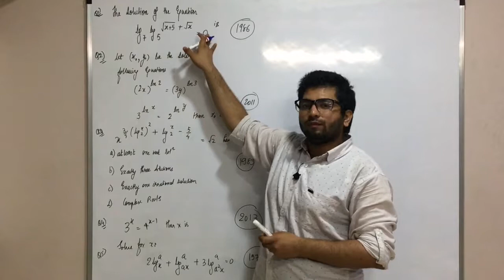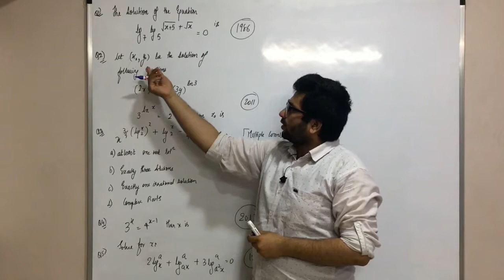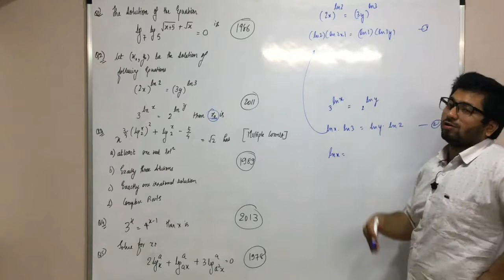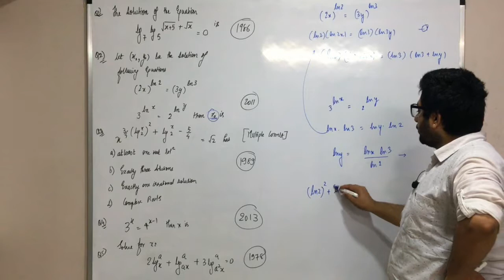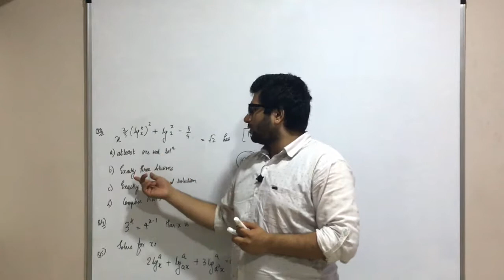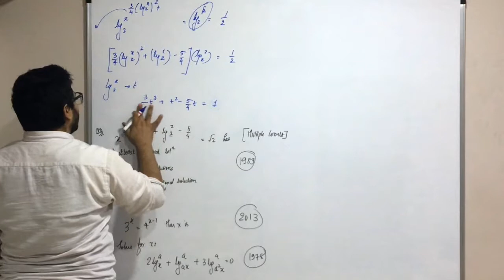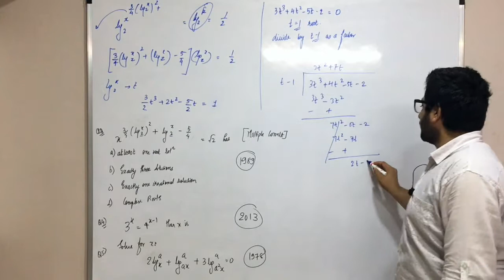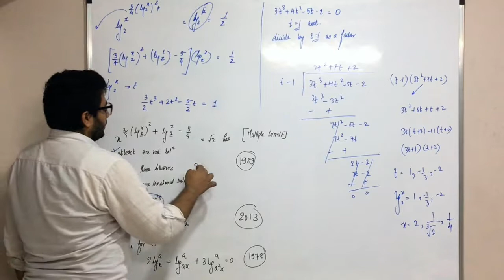|| 29 || Logarithmic Equations Previous Year JEE Questions Part-1 || IIT-JEE ||